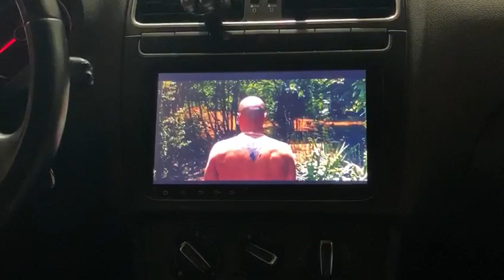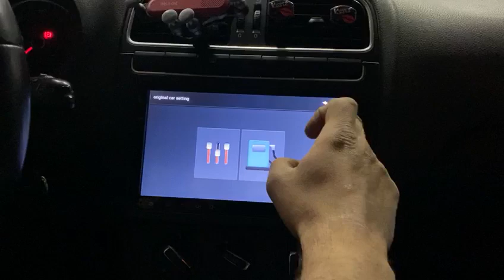VOLKSWAGEN MULTİMEDYA EKRAN 9 INC ANDROİD NAVİGASYON DOUBLE TEYP KİNGWİN MARKA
VOLKSWAGEN POLO 6R

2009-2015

9'' BOYUT ANDROİD MULTIMEDYA CİHAZI

ARACIN ORJİNALLİĞİNİ  BOZMADAN KESME BİÇME OLMADAN

 OEM  ORJİNAL  SOKETİ  SOKETİNE MONTAJ

Sistem Alt Yapısı: Andorid

Video Format : 1080p / Avı, Mkv, Mp4, Wmv, Rmvb, Mpg

Ses Format:  Mp3, Wma, Wav, Ac3, Ogg, Flac

Resim Biçimleri: Jpeg, Bmp, Png, Tıff

Android Usb Mirror Link Özelliği İle Telefonunuzun Ekranını Ekrana Aktarabilme Olanağı.

Mp3 / Mp4 / Divx  /  Id3 Player Özellikleri İle Sınırsız Müzik Ve Video İzleyip, Dinleyebilme İmkanı

Full Hd Ekran Ve Kaliteli Çözünürlük

Bluetooth İle Mobil Ve Akıllı Cihazlara Bağlanabilme İmkanı

Aux İn / Out Put Ve Video İn / Out Put Soketleri

Fm Radyo İstasyonu İle 18 Hazır Önceden Hazırlanmış Paket

Hazır Tanımlanmış Equalizer Ses Formatları ( Rock, Jazz, Classic, Pop)

4 X 50 Watt Maksimum Ses Çıkış Desteği

Ekran Arka Planı Değiştirebilme İmkanı

Geri Görüş Kamera Girişi: Var

Uzaktan Kontrol Desteği

Mikro Sd Kart Ve Usb Girişi: Var

Kullanıcı Dostu Arayüz

Orijinal Marka Logosu İle Açılma: Var

Direksiyon Kumanda Desteği: Var

Telefon Rehberi Aktarma : Var

YETKİLİ  SERVİS   GARANTİLİ

! GERİ GÖRÜŞ  KAMERA  HEDİYELİDİR !